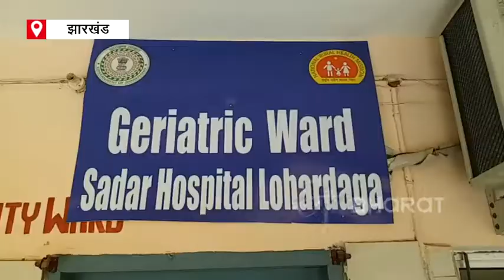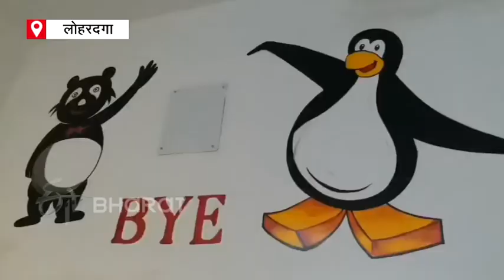90 percent of people died due to falling oxygen level in lohardaga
लोहरदगा में कोरोना से जो मौत हुई थी. वो ज्यादातर मौतें ऑक्सीजन की कमी (Lack of Oxygen) की वजह से हुई थी. लेकिन अब स्वास्थ्य विभाग (Health Department) ने अस्पतालों में ऑक्सीजन की कमी को दूर कर लिया है. साथ ही बेड को भी बढ़ा दिया गया है और दावा किया जा रहा है कि आगे ऐसा नहीं होगा.